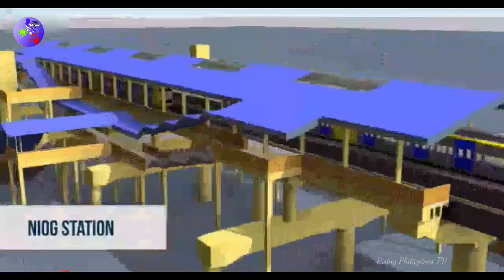LRT-1 EXTENSION kukunin na ng Villar Group at magtatayo ng karagdagang 7STATIONS papuntang TAGAYTAY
Villar group nagsumite ng panukala na kukunin at patakbuhin ang lrt-1 extension at magtatayo ng karagdagang 7 staion na malapit sa tagaytay